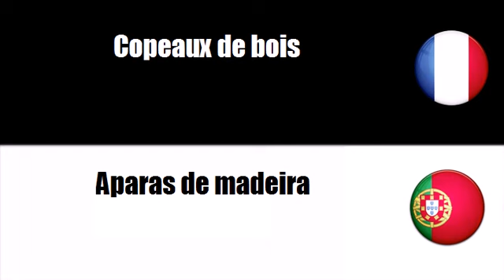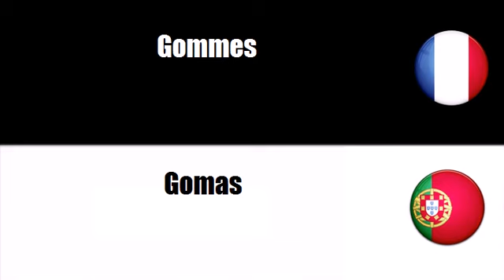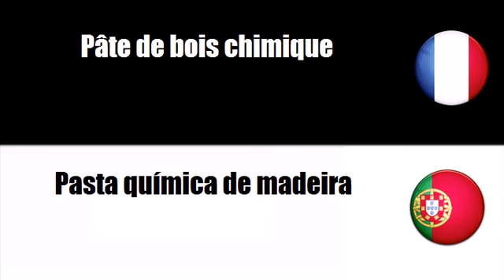Aprenda francês = Madeira